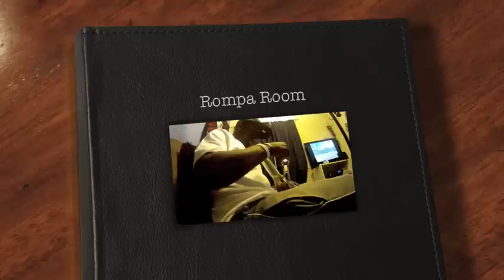AmericanSpirit+Dosja=Moke Episode 3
romprompromp
mokemokemoke
blackout